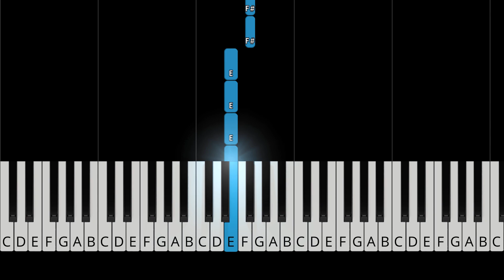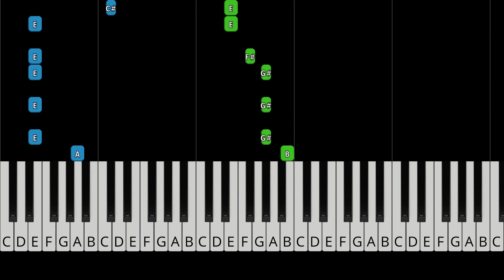The Chainsmokers - Roses - EASY Piano Tutorial